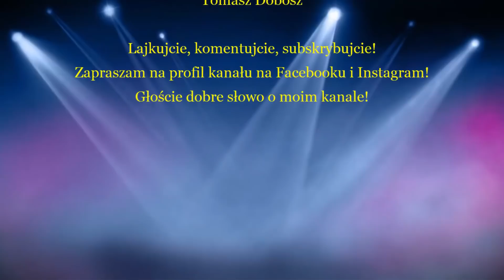Ragusa - wideorecenzja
Czy stawianie domków na planszy może być przyjemne?

Czasówka stawiająca domki i mury...
00:00 - Wstęp
02:24 - Omówienie zasad
13:19 - Podsumowanie